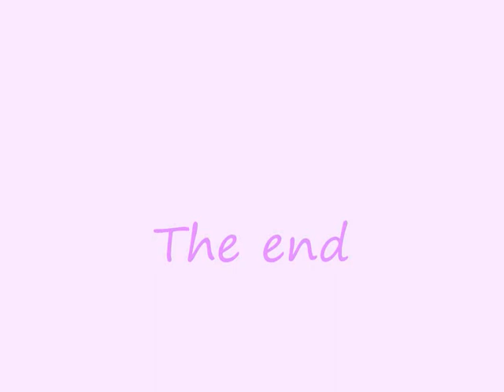simon keizer - still searching (full versie)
liedje die simon had geschreven voor zijn overleden vader